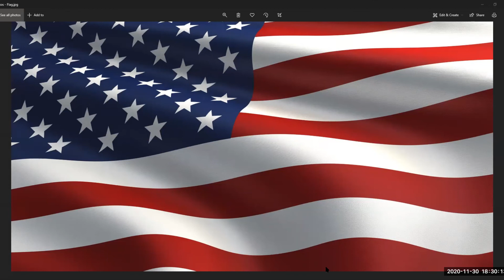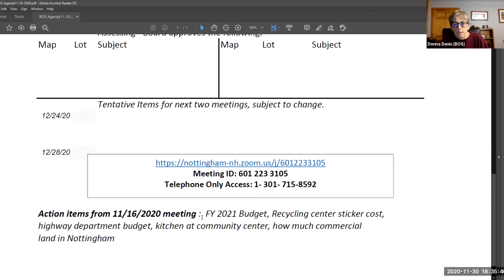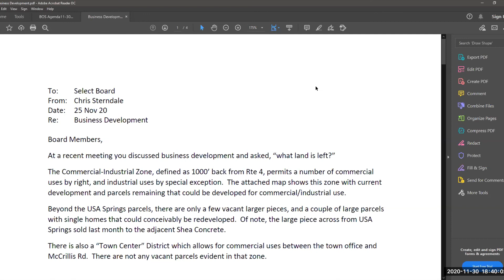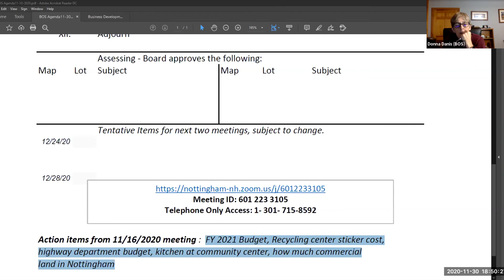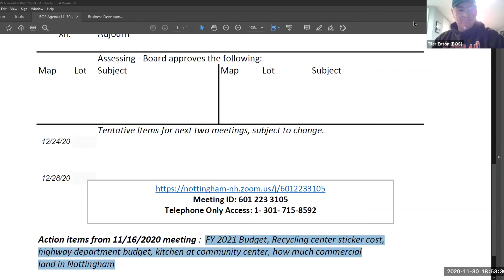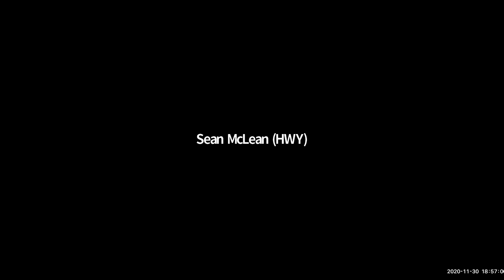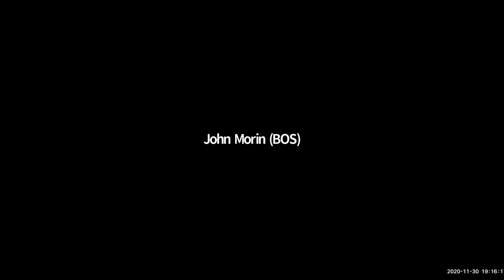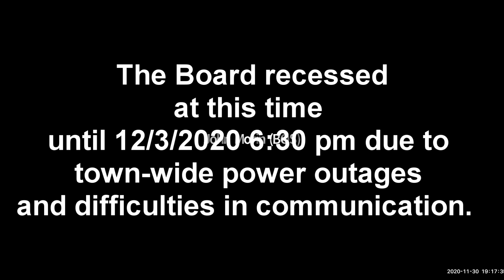Board Of Selectmen Meeting November 30, 2020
Town of Nottingham Board of Selectmen meeting held Monday November 30th.  This meeting was held remotely via ZOOM due to COVID019 meeting restrictions.   * Agenda and ZOOM link information may be found

*PLEASE NOTE, this meeting was recessed until Thursday December 3rd at 6:30 PM as the Town experienced local power outages making communication difficult for those involved.